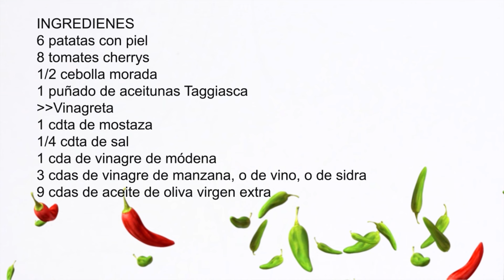Ensalada de patatas, cherrys y aceitunas Taggiasca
Una vez más, la patata omnipotente en nuestra cocina todo el año, siempre de copotragonista, de segundaria de lujo, rellenando platos como guarniciones  y acompañante de lujo, nos regala unay y vez más su presencia en esta riquísima ensalada de patatas, cherrys y aceitunas Taggiasa.

➡️➡️➡️INGREDIENTES-
6 patatas con piel
8 tomates cherrys
1/2 cebolla morada
1 puñado de aceitunas Taggiasca (o las que tengas)
Vinagreta
1 cdta de mostaza
1/4 cdta de sal
1 cda de vinagre de módena
3 cdas de vinagre de manzana, o de vino, o de sidra
9 cdas de aceite de oliva virgen extra
➡️➡️➡️➡️➡️👉🏻👉🏻✅Consigue mis libros, ❤️"COCINANDO EN CASA"❤️  y el segundo "EMPANADAS,  BIZCOCHOS Y RICOS DULCES" ❤️ de EDICIONES HÉRCULES  o en cualquier librería de España, o en AMAZON🙏